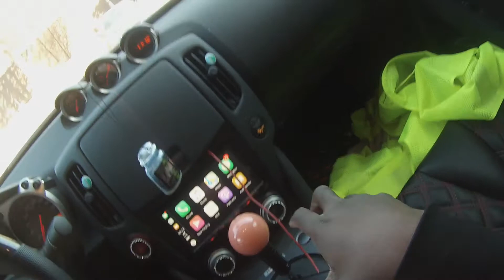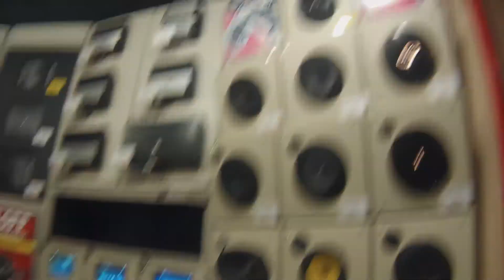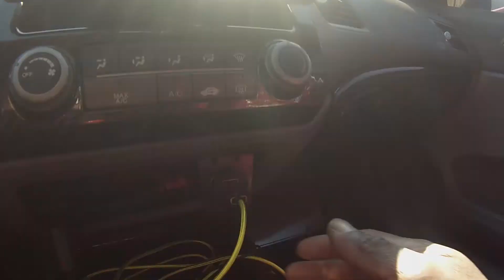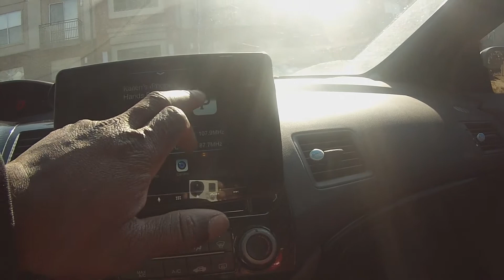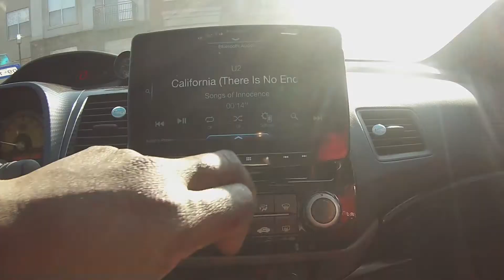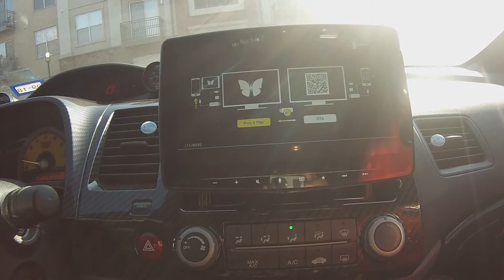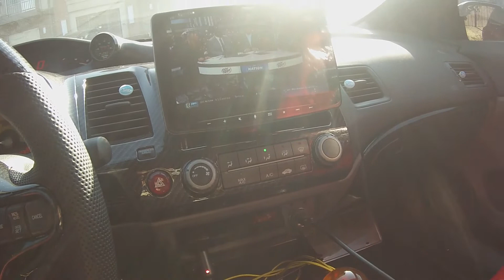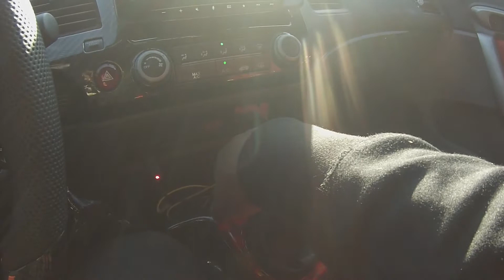06-11 Honda Civic iPhone screen Mirroring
lets get the Z fixed and get this screen mirroring to work in the honda